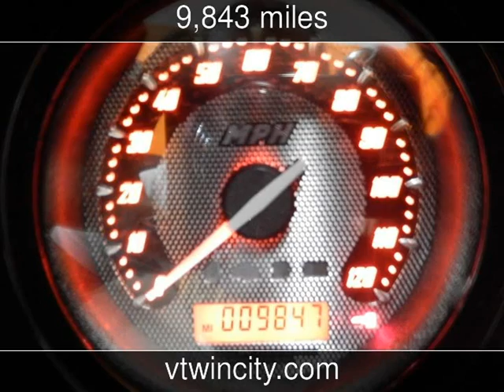2011 HARLEY-DAVIDSON FLHX Used Motorcycles - Pompano Beach,FL - 2014-08-25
See more details about this used motorcycle This 2011 HARLEY-DAVIDSON FLHX with 9,843 miles is for sale at V-Twin City.